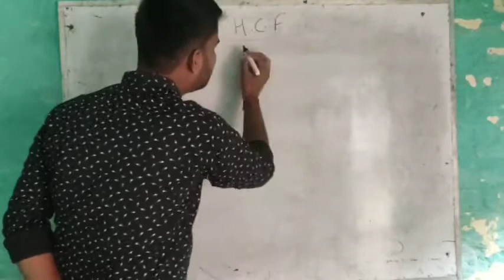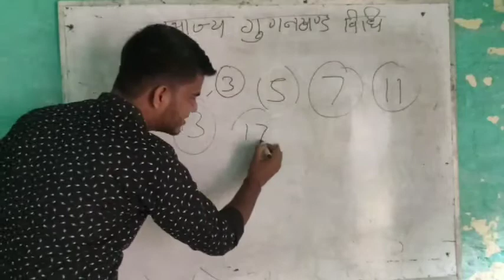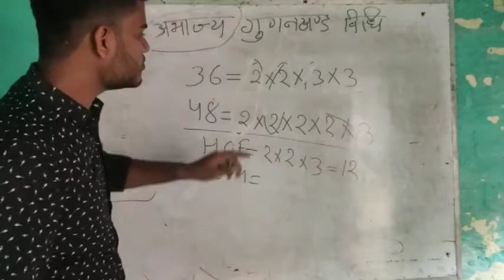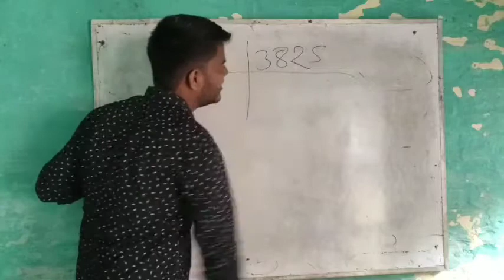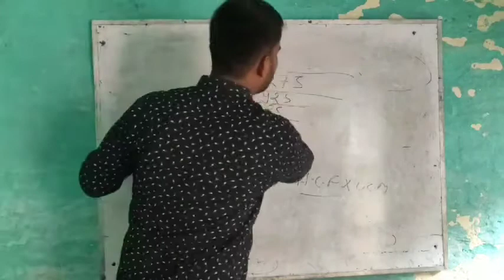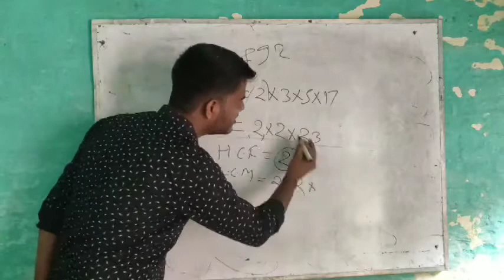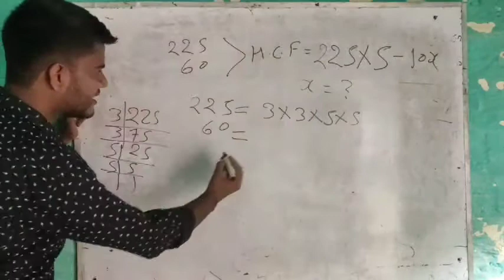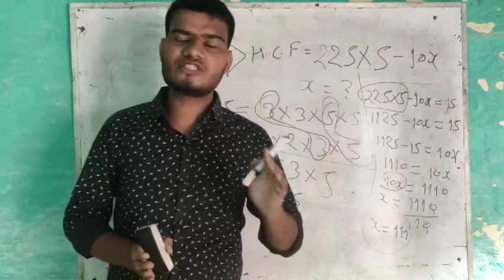वास्तविक संख्या (REAL NO.) PART 3 CLASS 10TH